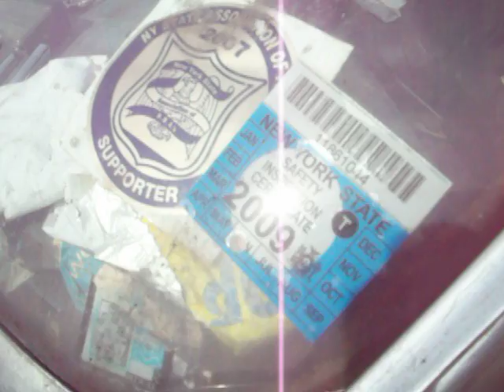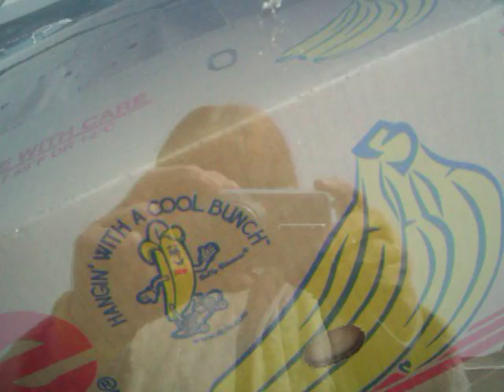THE PRINCE OF BEL-AIR.............LOL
I don't have to say a thing. video tells all.